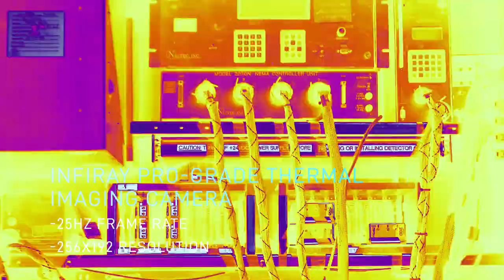Introducing DOOGEE S98 PRO